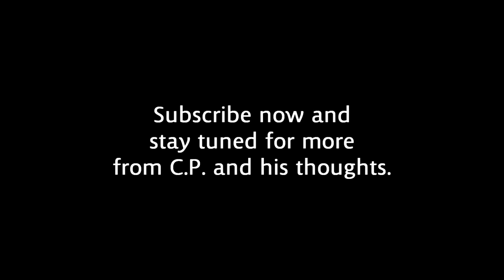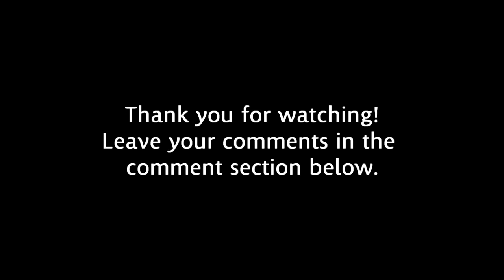Octomom Does Adult Video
Nadya Suleman has started doing adult videos because of financial troubles because of providing for all of her children.